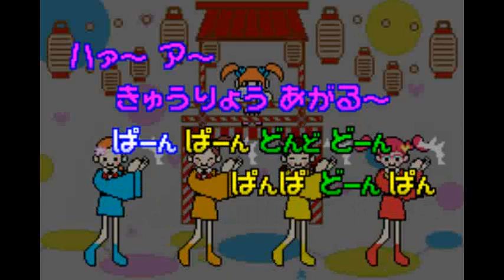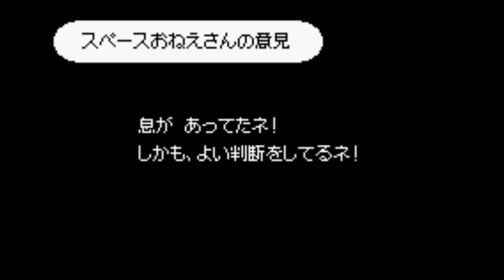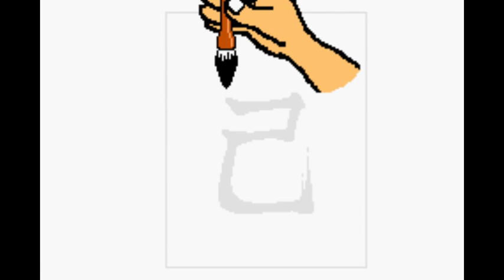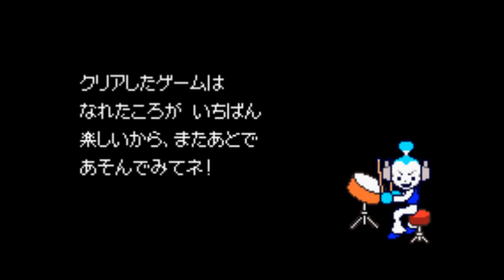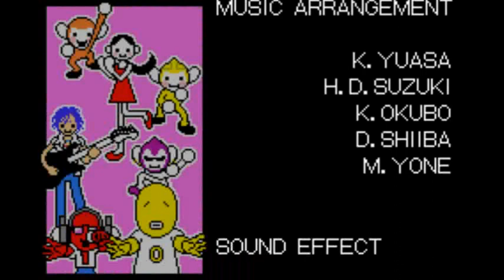Let's Play Rhythm Tengoku - Part 6: Recycled Stuff (But Still Awesome)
In this part, pan-pan-don-pan. Like WTF!